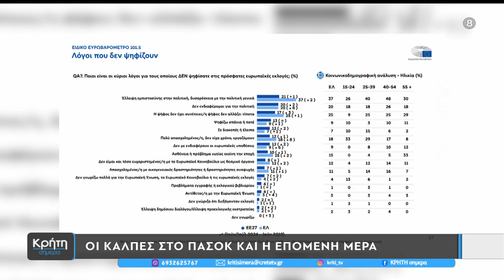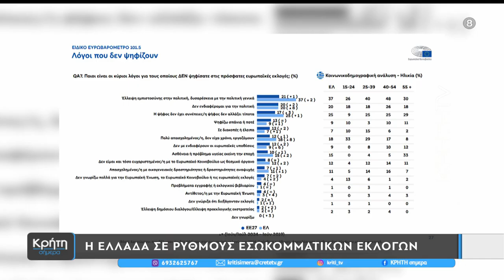Ο πολιτικός χάρτης της χώρας και το άμεσο μέλλον